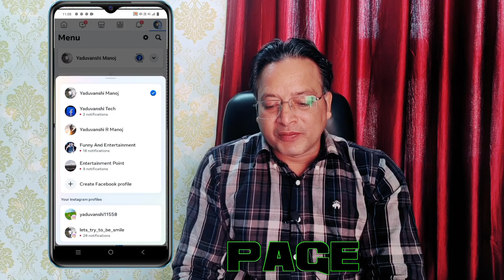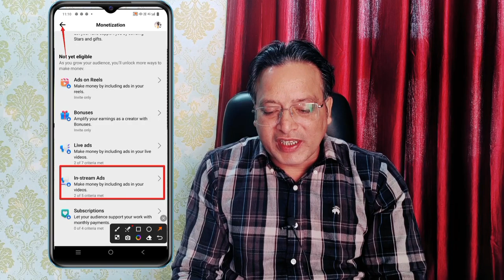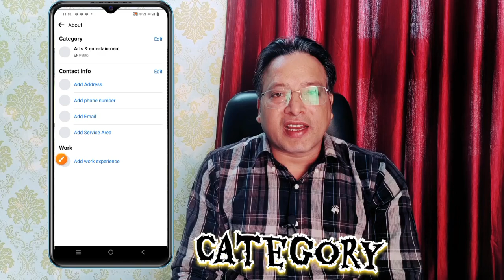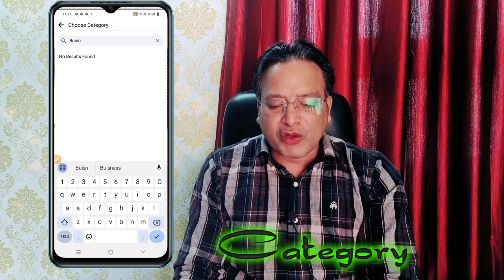एक Facebook Profile से कितना PAGE बना सकते हैं ? Reels / Long Videos Upload करके पैसे 🤑 कैसे कमाए ?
Hello Friends
Aaj Ke Video me maine bataya hai ki hum Ek Facebook Profile Se hum Kitne Facebook Page bana sakte hai Aur dosto agar facebook page par Long Videos ke saath agar reels upload karenge to humare facebook page ke Views par kya effect hoga. Friends bahut achha aur knowledgeable Video hai So please watch till End 🙏

facebook page in stream ads monetization
facebook page par category kaise select kare
facebook reels viral karne ka tarika
facebook reels upload karke paisa kaise kamaye
facebook page par videos upload karke
upload reels on facebook
upload videos in facebook page
facebook page monetization criteria
facebook par videos ki reach kaise badhaye
facebook page recommendable
facebook page recommendation

Please 🙏 comment me for more clarification and confusions about social media platform problems

Wishing You All A Very Best Of Luck 🤞🤞 for Your Success